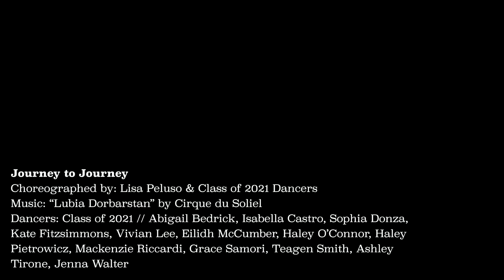Journey to Journey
Choreographed by Lisa Peluso